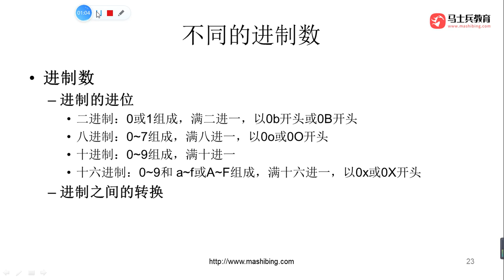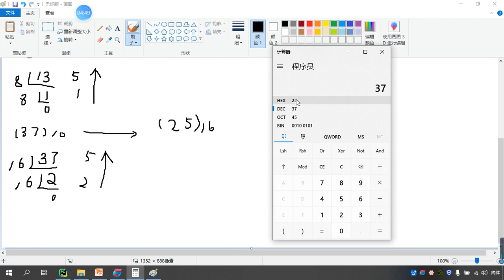36 2 14不同进制之间的计算